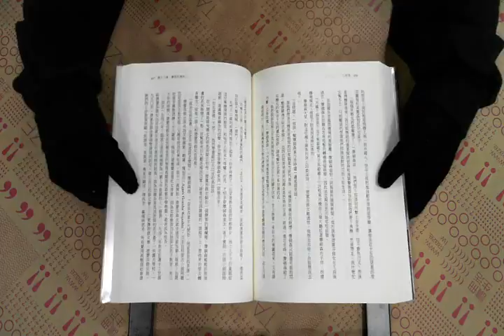TAAZE｜三杯茶 二手書書況 9789867247728